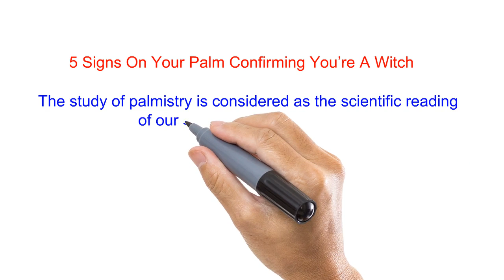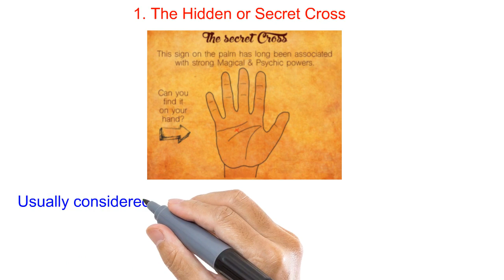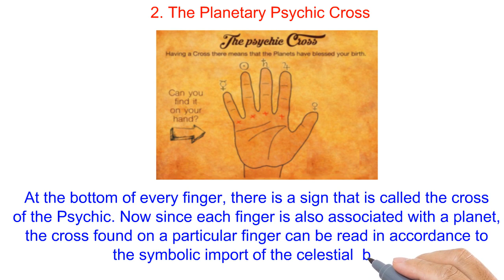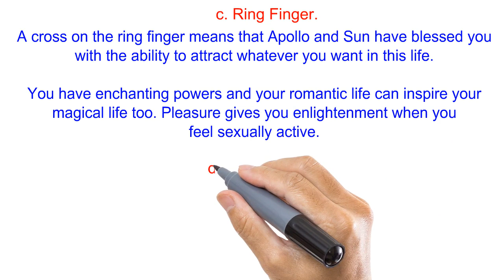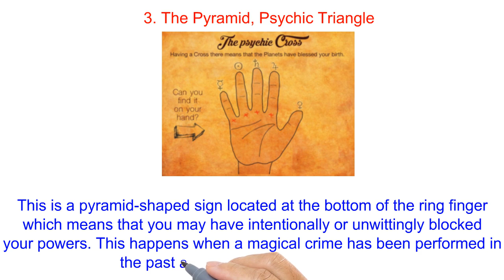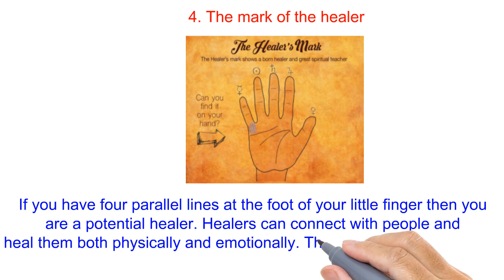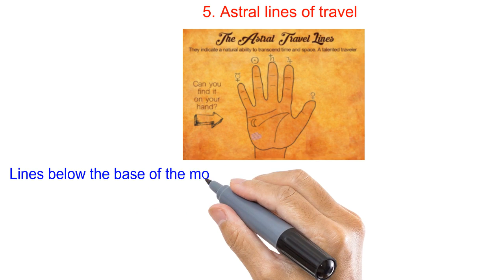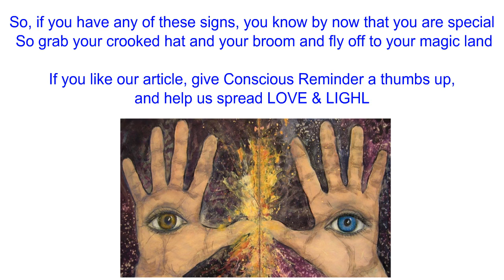5 Signs On Your Palm Confirming You’re A Witch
5 Signs On Your Palm Confirming You’re A Witch

We’ve all lived many past lives. Even if you do a past life regression or read you birth chart to find out about one of your most recent past lives, there are so many lives hidden just beyond.

I find that many of us who are naturally interested in witchcraft were witches in a past life. If you feel that you were then you should trust your intuition, however this post will go over a few markers of a past life as a witch if you need extra confirmation.

Keep in mind that you don’t need to have all of these signs to be a witch in a past life; even 2 or 3 of these probably mean you were a witch.

Taq:
witch handwriting
which hand and finger for wedding ring
a witch and a duck
a witch and a fish
a witch and a wolf
a witch and a familiar
a witch and a gentleman
which hand bow
which hand blender
which hand batting glove
b witched band
b witched hits
b witched hold on
b witched now
b witched 1998
which hand do you read palmistry
which hand do you use in palmistry
which hand do men wear wedding ring
which hand do you wear a golf glove
ed witch head nebula
which hand engagement
which handed people live longer
e with and accent
e with and accent mark
which hand for bow
which hand for ring
which hand for cane
which hand for watch
which hand for violin
f witch hunts
f with and accent
g switch hardest bots
g watch bands
which hand hummel
which hand holds a bow
which hand holds a cane
which hand holds the knife
which hand has the lifeline
in which hand men wear watch
in which hand the engagement ring
in which hand engagement ring wear
in which hand is the status torch
in which hand to wear wedding ring
which hand joints does ra affect
which hand joints involved with ra
which hand joints are affected by ra
j witch fanfic
which hand krause
which hand keyboard
k with hands
la witch band
la witch bandcamp
la witch band youtube
which hand mixer
which hand magic trick
which hand means money
which hand marriage ring
which hand needs a glove in golf
n twitch and youtube
n which landmasses did lystrosaurus live
n which land form was jamestown built
n with and accent
n which changes of state do atoms lose energy
which hand on top baseball
o with and accent
which hand golf glove
q switch hold off
which hand ring
which hand ring finger
which hand receives money
which hand receives energy
r which index
switch handheld resolution
switch handheld
switch hands
switch handle
switch handoff
which hand to read
which hand to shake
twitch hand
twitch handi
twitch handle
twitch handler
twitch handmadesmoke
which hand use walking cane
u watch hindi
u watch hindi movie
u watch android
witch and vampire
witch and vampire book
witch and vampire show
witch and vampire movies
v with hand
which hand wedding
which hand wins
which hand watch
x witch youtube
which hand sanitizers are dangerous
which hand sanitizers recalled
witch hand sanitizer
which hand sanitizers have methanol
witch and 100 knights
3 witch halloween movie
4 witch hut seed
7 witch anime
7 witch house
7 witch house facebook
8 watch band
8 witchhazel lane sunriver or
9 watch band
witch hands
witch hand tattoo
witch hand is the hour hand
witch hands drawing
witch handbook
witch hand is the hour hand on a clock
witch handwriting
witch handbook pathfinder
witch hand drawing
witch hand gesture
witch hand signal
witch hand wall hanger
witch hand jewelry holder
witch hand art
witch hand holding apple
which hand does the wedding ring go on
which hand does a watch go on
which hand does a promise ring go on
witch hand clip art
witch handprint art
winter witch hand and body lotion
awitch handmade
a witch's handbook of kisses and curses
the witch's handbook
the witch's handbook malcolm bird
the witch's handbook malcolm bird pdf
the witch's hand wall hanging
a wicked witch handsome devil
the hand witch gravity falls
witch handbag
witch hand band
witch hand black
witch hand sanitizer bath and body works
witch hand candy bowl
witch hand treat bags
witch hand holding crystal ball
witch hand craft novel
witch hand candle holder
witch hand candle
witch hand cartoon
witch hand candy
witch hazel hand cream
which hand does the engagement ring go on
which hand does a wedding ring go on
which hand do you wear a wedding ring on
on which hand do you wear your wedding ring
on which hand do you wear an engagement ring